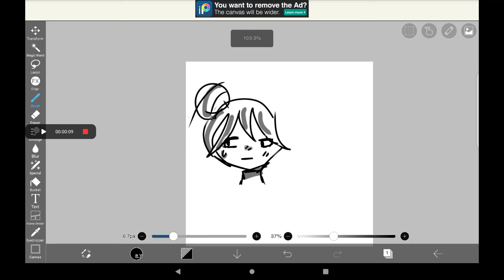should I?👀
my old sketchbook has flowers and fruits nothing interesting but they're so bad I cant-